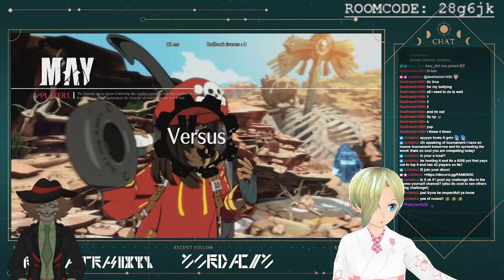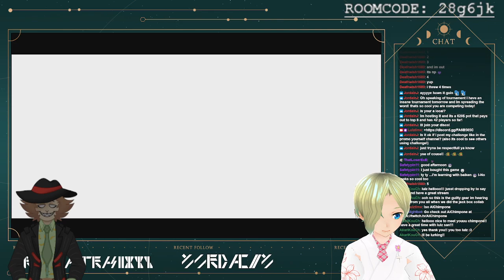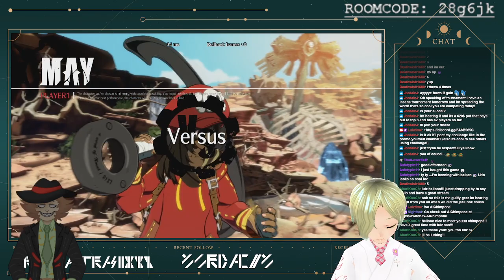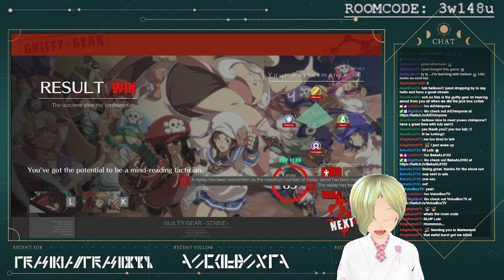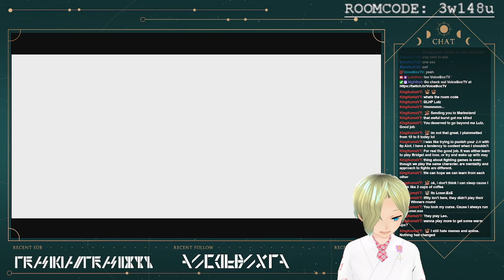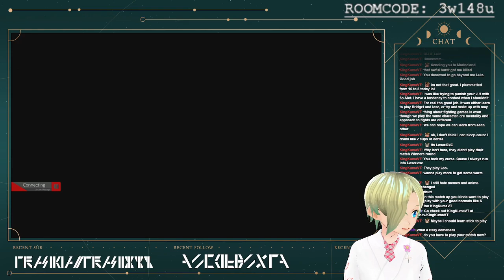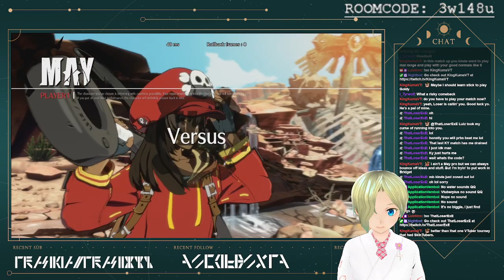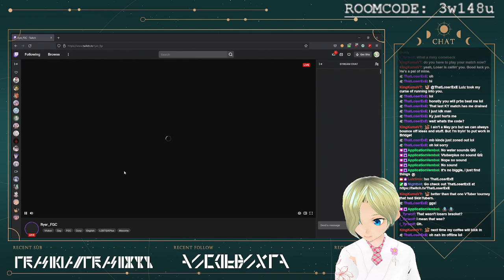[VFGC Tournament!] It's time to BLAME THE MEMES... in Guilty Gear: STRIVE!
Vtuber Fighting Game Community Guilty Gear Strive Tournament #13!